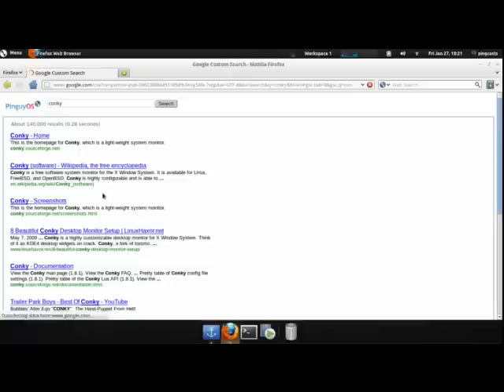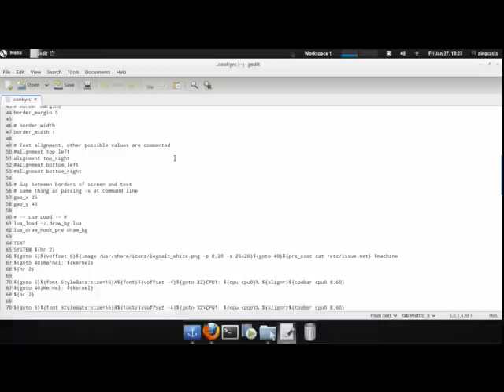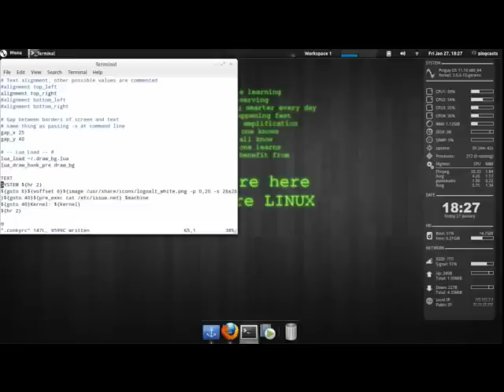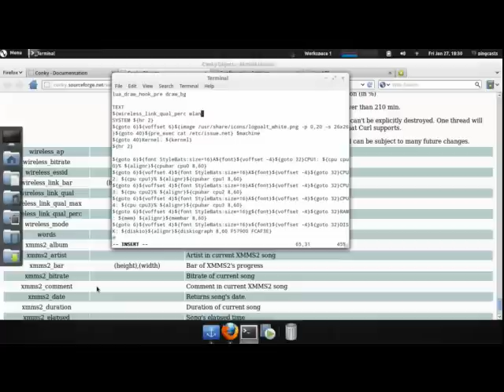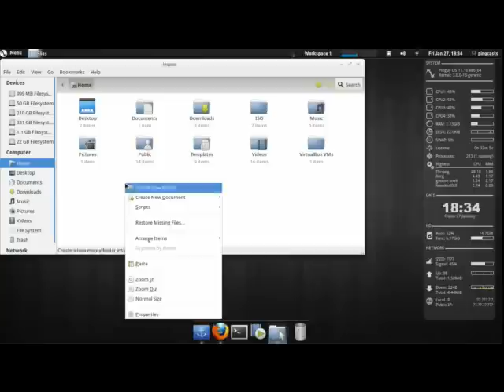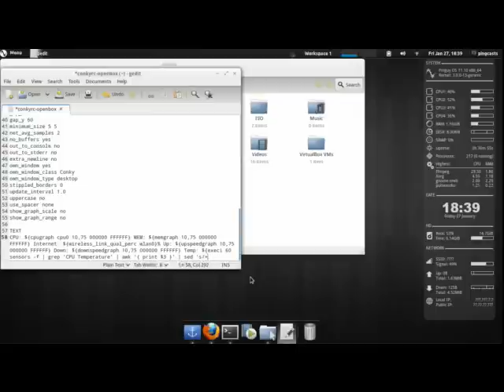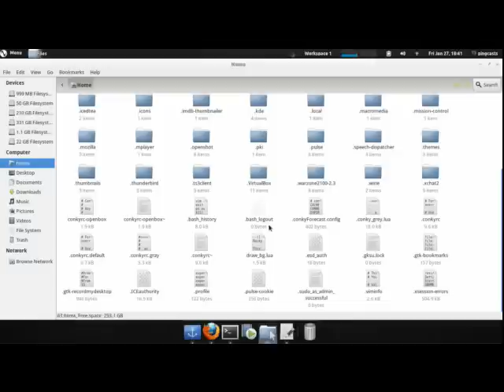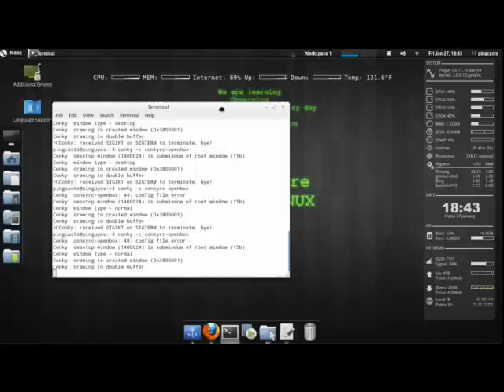Conky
I show you how to modify conky.